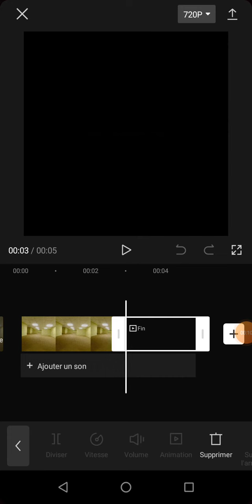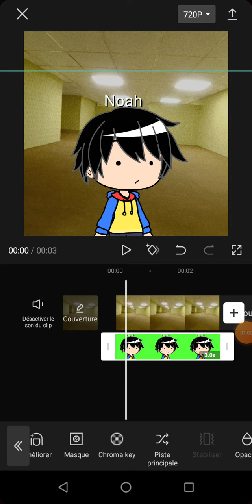how to delete a green screen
that the last video before the mark edit